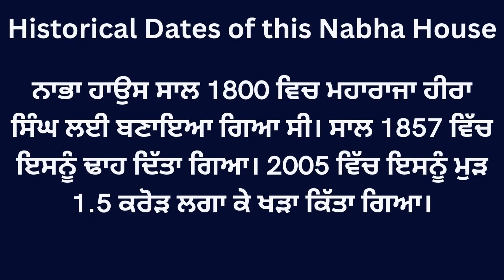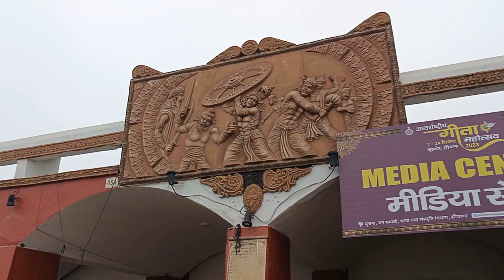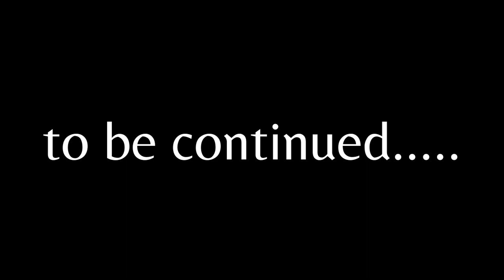Visited Brahma Sarovar | Nabha House | Kalpana Chawla Planetarium | Kurukshetra Vlogs